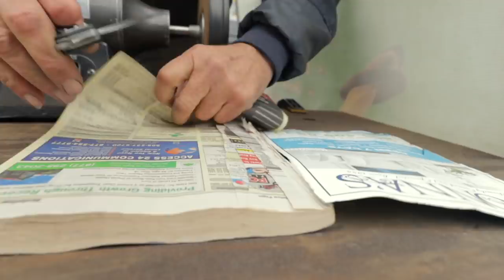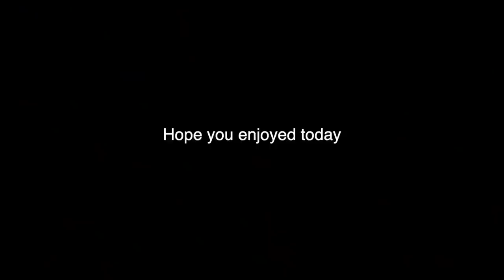I've needed to do this for a long time..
We've got an unboxing for you today.  This one has been a long time coming.  I've been using the same computer for the last 6 years.  The very first video I uploaded on this channel was getting a new computer so that I could travel and make videos.  We're about to travel again.  Noah is coming with me to the grand opening of CnB Reptile in Arizona this week. He'll be giving you an update on his blood python.  After that, I'll be headed down to the Templeton farmers' market to do another thing that I've needed to do for a long time.  Check out Rick at Blade Runner Tool Sharpening Finally we'll be sending my parents off to Death Valley for their friend Mohammad's birthday.